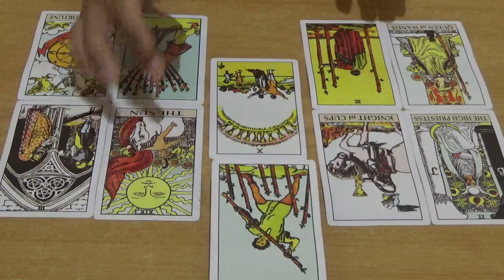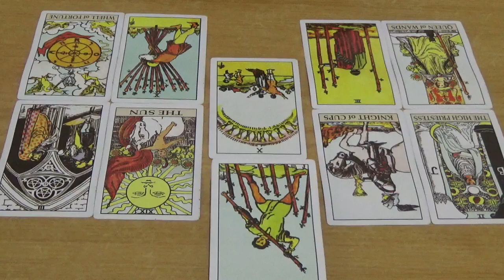Zodiak Scorpio 15, 16, 17, 18, 19, 20, 21 Juli 2019